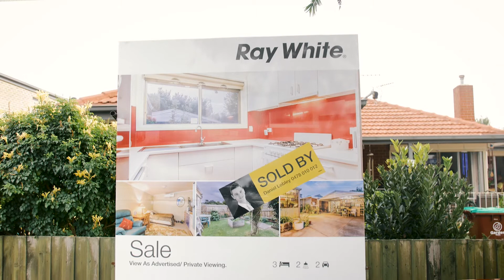Daniel Lobley - Vendor Testimonial 5 Lurline Street, Cranbourne